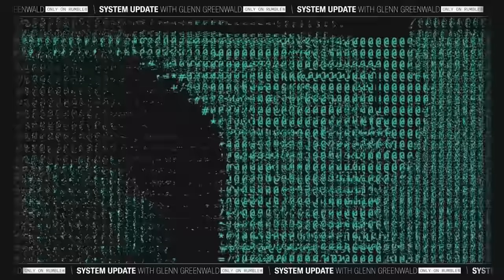Rep. Thomas Massie Rejects Antisemitism Accusations, AIPAC Attacks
This is a clip from our show SYSTEM UPDATE, now airing every weeknight at 7pm ET on Rumble.